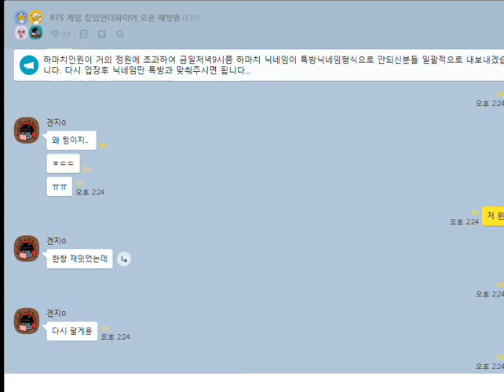킹덤언더파이어 참치 vs 겐지 200831 starcraft clone RTS Real Time Strategy 2